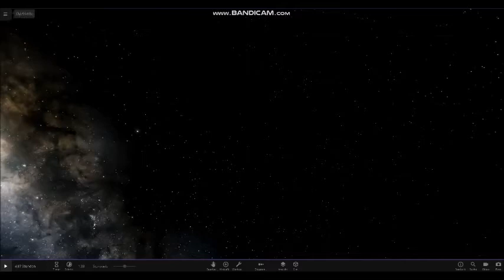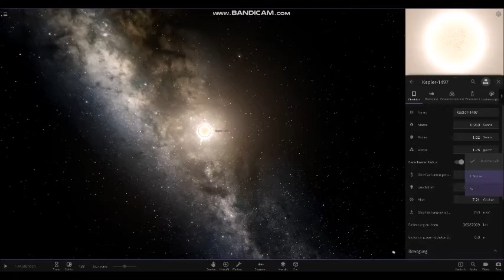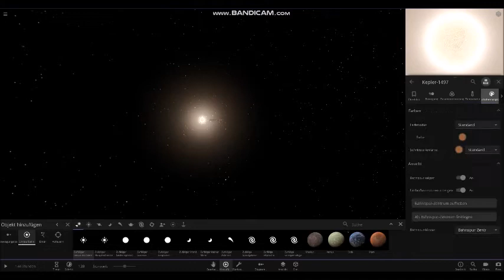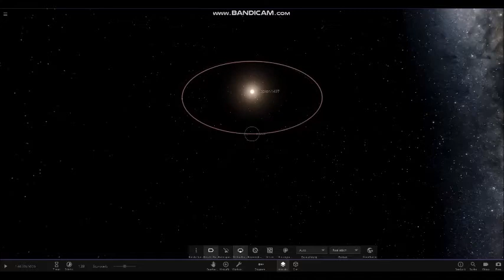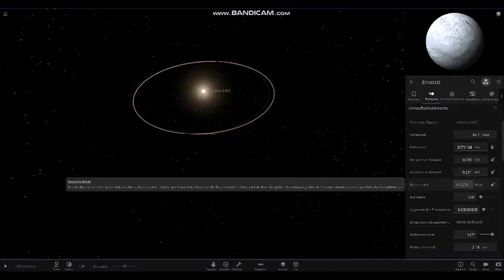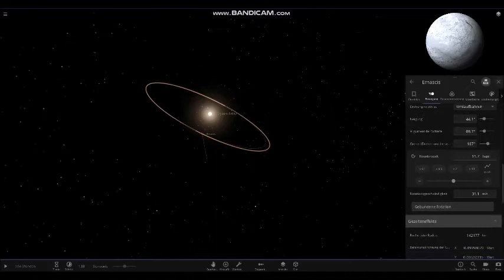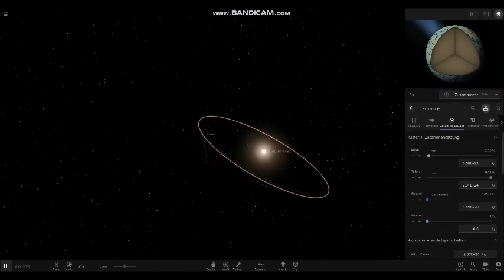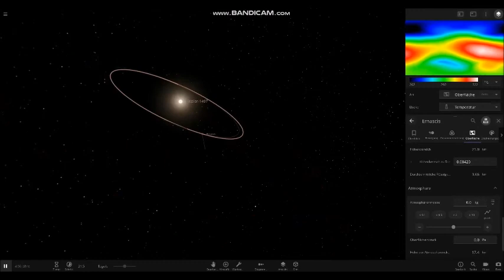Projekt neues Sonnensystem - Teil 1 - Einführung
Ich beginne nun mit ein neues Projekt eigenes Sonnensystem.
Hier geht es um die Einführung und dem ersten Planeten.

Viel Spaß